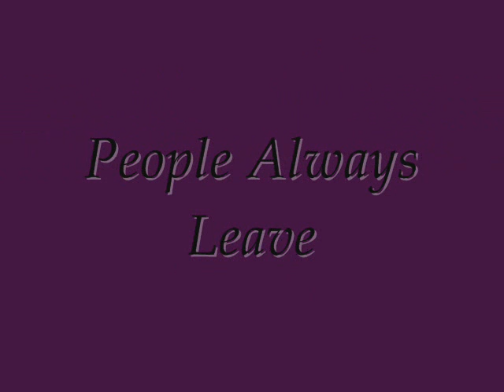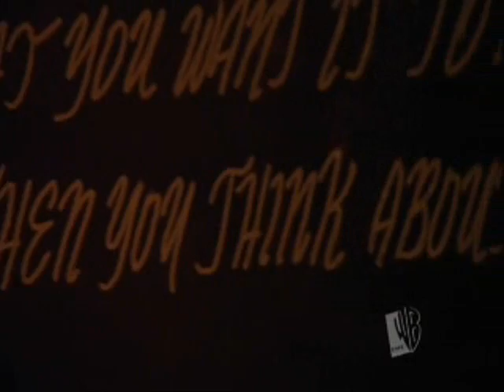Peyton Sawyer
A video about Peyton and some of the things she has been going through. But some one is always helping her through it.